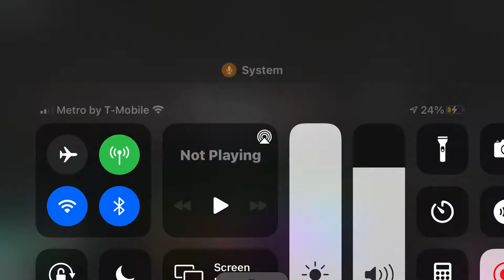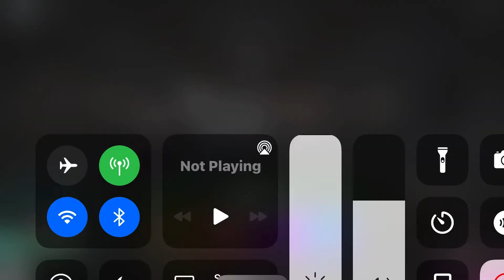Piggy book 2 ￼ distraction chapter